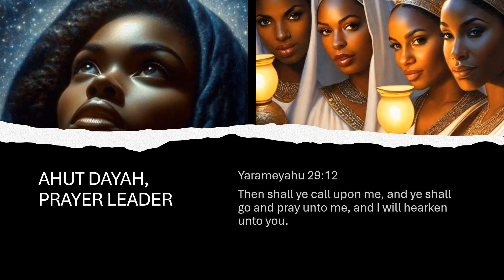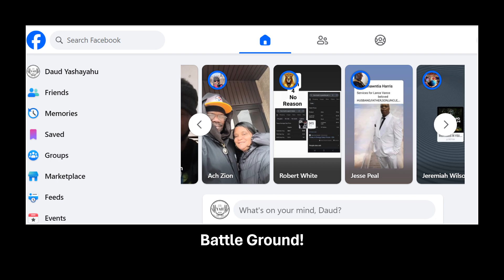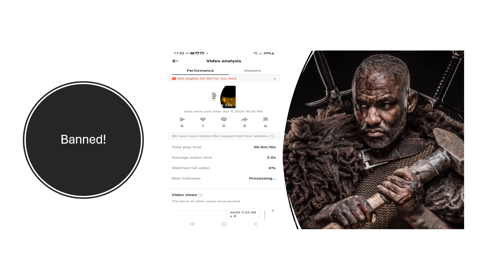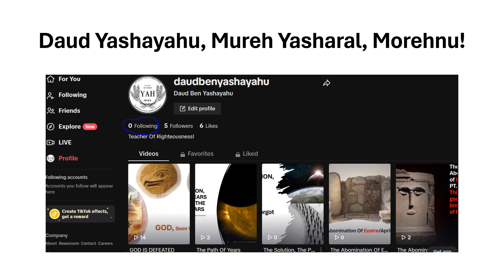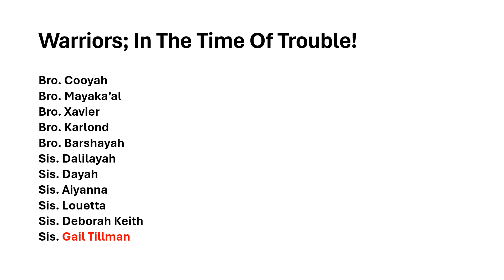What’s New On Yahuah Aluah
The Battle Is Real!